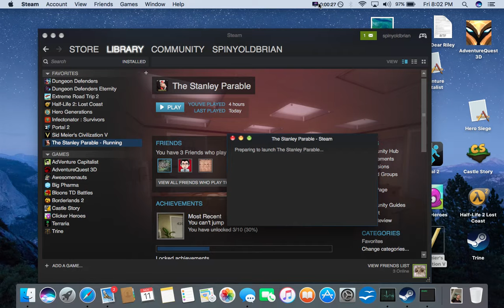my rating of the stanley parabale